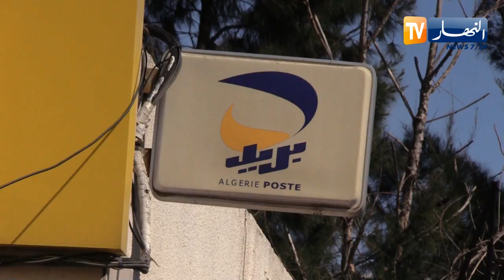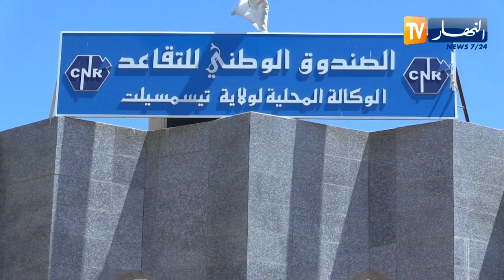ثلاثة ملايين متقاعد يسحبون معاشاتهم .. مراكز البريد أمام تحدي توفير السيولة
التقاعد وزارة _البريد#الجزائر